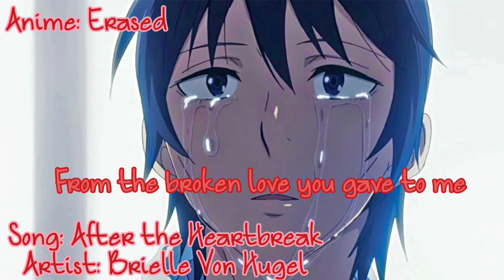[Nightcore] After the Heartbreak (Brielle Von Hugel)